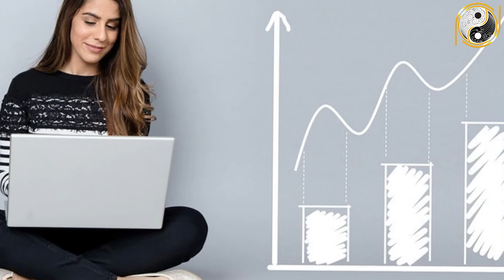Tử Vi Trọn Đời Tuổi Đinh Sửu 1997 Nữ Mạng Bất Ngờ Bùng Lộc Tiền Vàng Ùn Ùn Kéo Về Nhà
01. Linh phù giải hạn
02. Hồ lô hóa giải Ngũ Hoàng
03. Mai Hoa Phú Quý
04. Gương bát quái tinh cầu
05. Kim bài thái tuế 2023
06. Vòng tam hợp Dần Ngọ Tuất
07. Vòng tam hợp Thân Tý Thìn
08. Vòng tam hợp Hợi Mão Mùi
09. Vòng Tam Hợp Tỵ Dậu Sửu
10. Bát bảo tâm kinh
11. Minh Quang pháp bảo cầu
12. Minh Quang pháp bảo lục giác
13. Tỳ Hưu Lộc Tài (Đồng)
14. Tỳ Hưu Khai Vận ( Bạch Ngọc)
15. Bách Niên Tụ Tài ( tụ tài lộc)
16. Song long ngọc ấn ( ấn thăng quan)
17. Kim bài ngũ Lộ Thần Tài
18. Hồ lô bình an ( treo xe)
19. Móc khóa văn xương
20. Ống bút văn xương gỗ đào
21. Bút văn xương gỗ đào
22. Bút văn xương gỗ đào nhỏ
23. Hoa mai kim tiền ( mạ vàng )
24. Các vật phẩm phong thủy khác Tử Vi Trọn Đời Tuổi Đinh Sửu 1997 Nữ Mạng Bất Ngờ Bùng Lộc Tiền Vàng Ùn Ùn Kéo Về Nhà